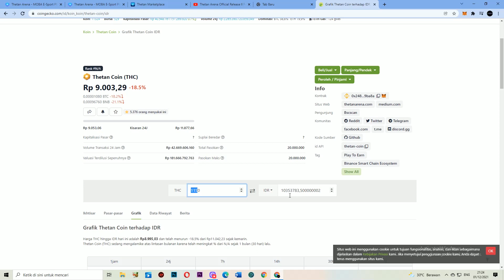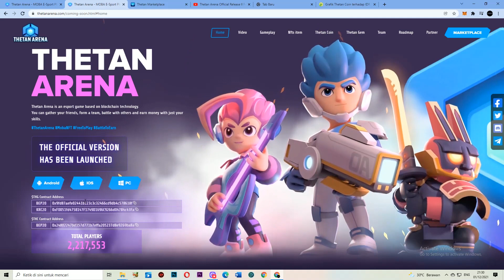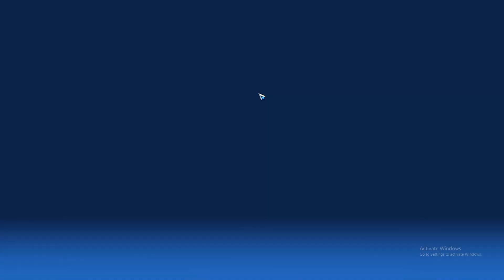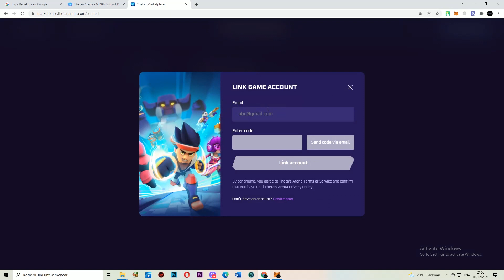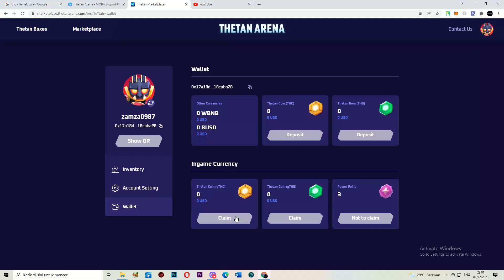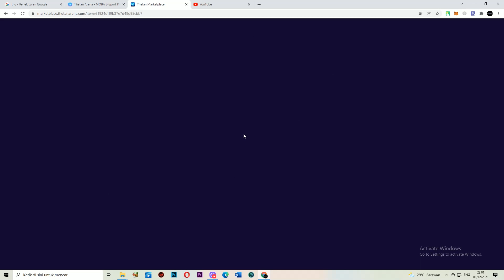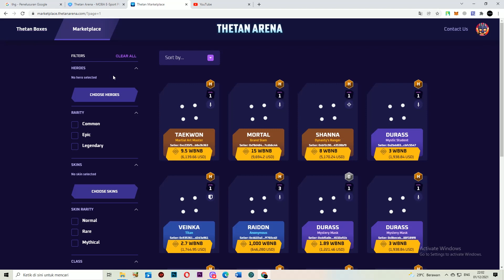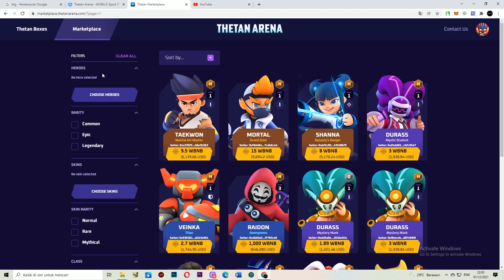Maknyus !! 1AKUN DIBAYAR 10 JT ! | giniiniih Car4 Main thetan arena agar cuan maximal !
go thetan arena go

Jangan beli hero nya sekrang beli lah tanggal 3 DECember harga murah cuman 300 usd an

video sudah di buat semenarik dan seinformatif mungkin
dan ubah ke 720- untuk mendapatkan kualitas yang lebih baik

Informasi lebih lengkap liat disini